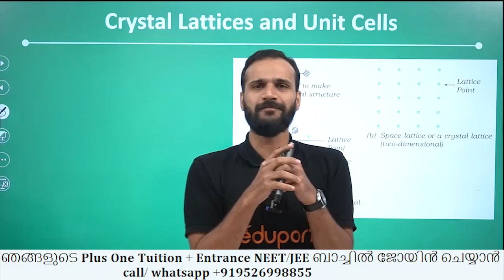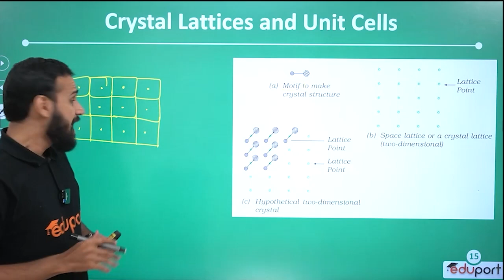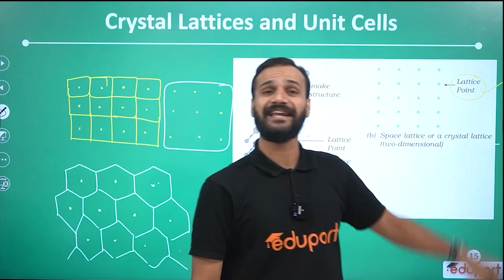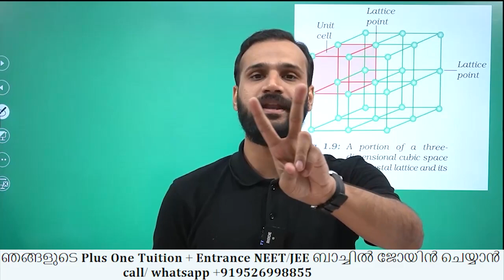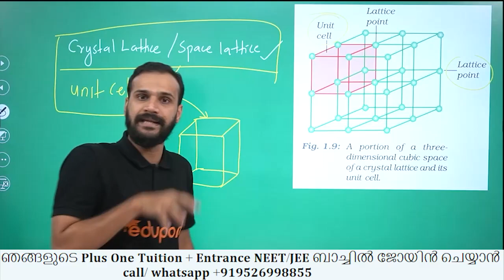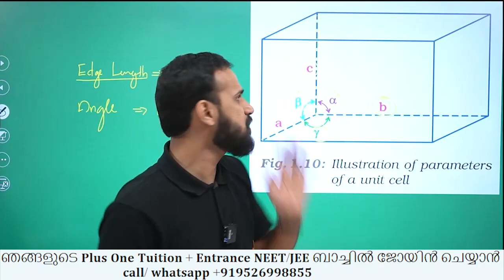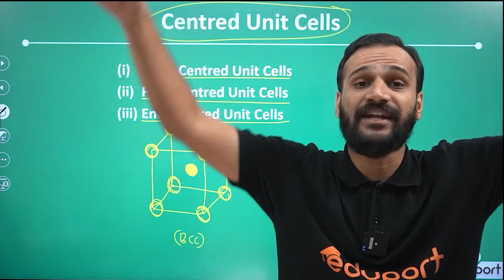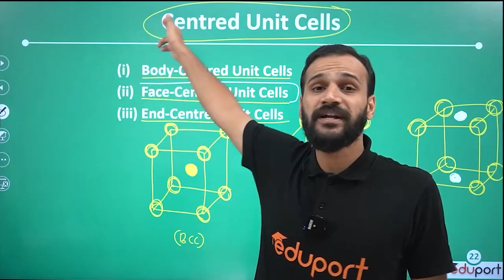Plus Two | Chemistry | Solid State | ഇനി എളുപ്പം പഠിക്കാം | Crystal Lattice and Unit Cell | Part 3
Chemistry Solid State  കമ്പ്ലീറ്റ് കോഴ്സ് കാണാൻ ഈ പ്ലേലിസ്റ്റ് കാണൂ